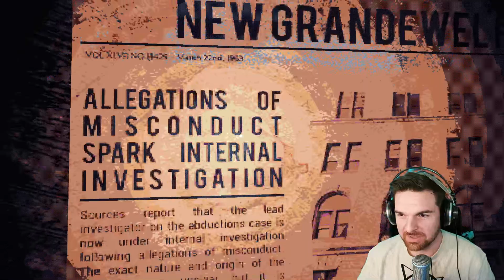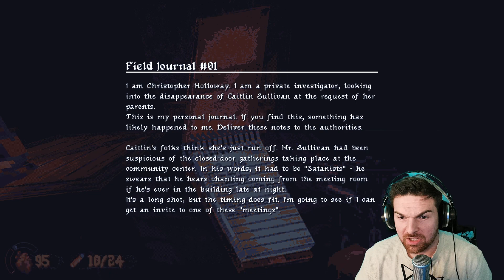CULTIC PLAYTHROUGH | PART 1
Playing through CULTIC, and a retro shooter by Jasozz Games.